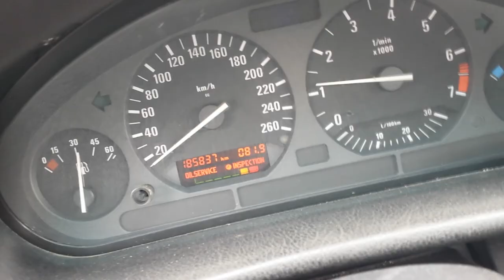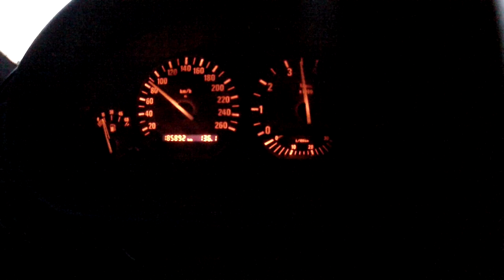Bmw e36 Acceleration M5xxB28 BW300sx 300deg.cams solid lifters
First test at 1.2bara , reduced ignition and reduced rev to 7300rpm
Fuel PB98
Engine building By Alek
Engine Spec :
Head M52 with m50nv valves and springs
Porting head
33mm solid lifters conversion
Grinding Cams IN 306deg EX304 lift 10,4mm / 10,2mm
12mm head bolts
Stock head gasket
Block M50b25 - 1mm
Cr 8,6
Pistons N54b30
Rods M50 NV
Crankshaft m52b28
Turbo Borg Warner s300sx 60mm
Ecumaster Emu managment unit performance by Alek
Two-disk clutch from  - k64.pl
Siemens deka 630 injector
044 fuel pump
exhaust 3,5" dp  to 3"
wg turbo works k64 and scream pipe 50mm
bov greddy
building topic on forum